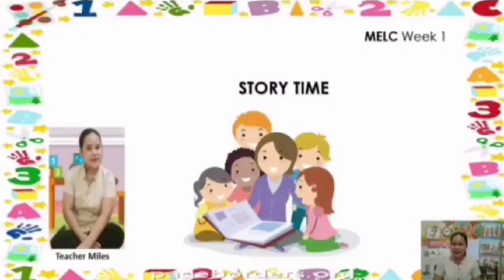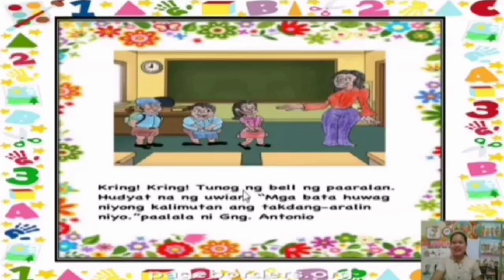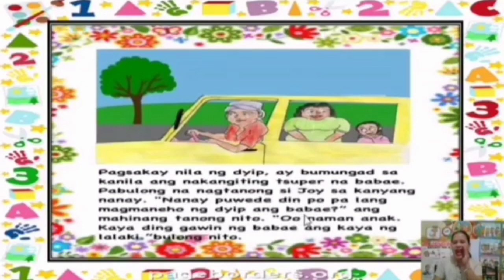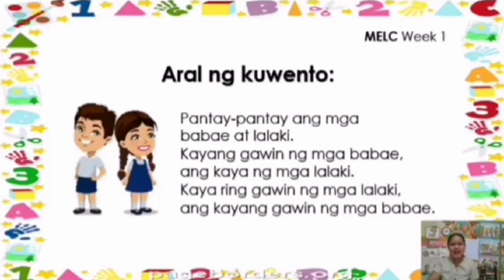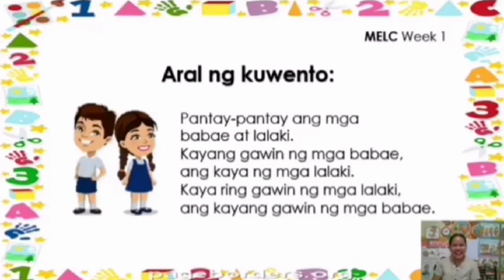Story Time: Q1 Week 1_Day 2 (Kaya Niya, Kaya Ko!)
Story credit to Ma'am Pennille Joy Antonio 😊. Thank you very much po, ma'am for making great stories. God bless you always po. 😊❤️🙏